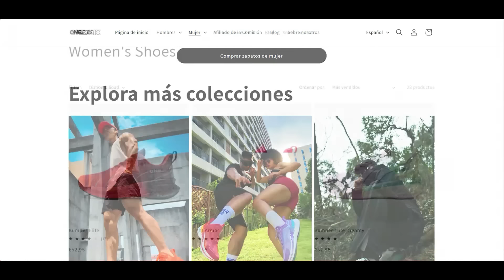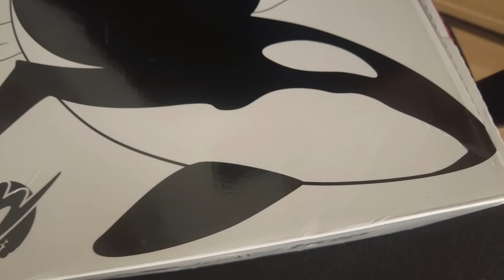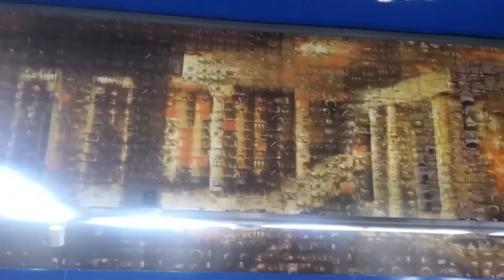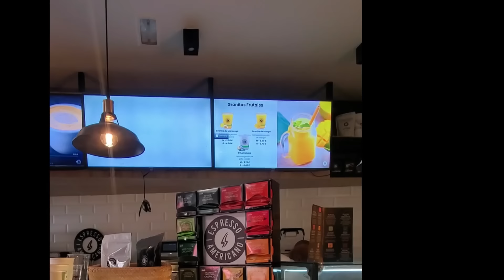REGRESO A CASA ⛪️ | Esa palabra fue para mi ❤️| UNA SEMANA CONMIGO || MIS TRABAJOS 💪🏾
ONEMIX

VMúsica: Harmony
Músico: @iksonmusic